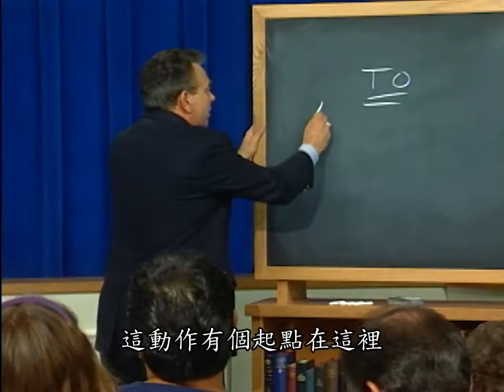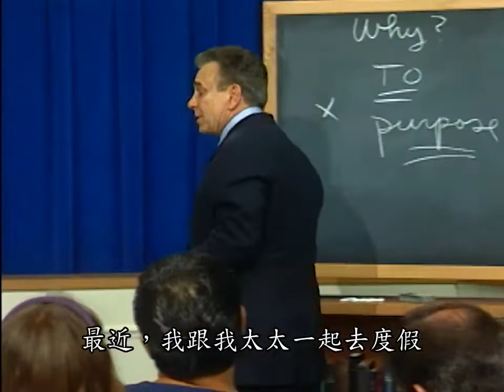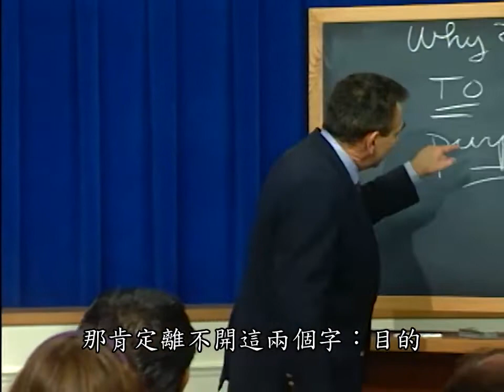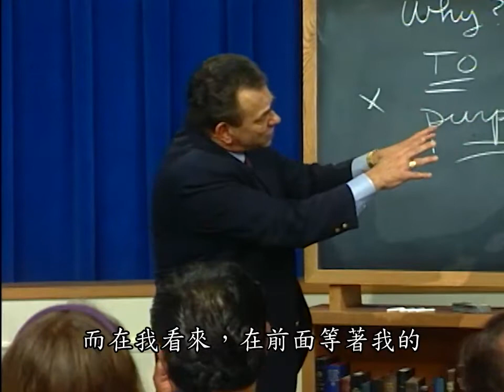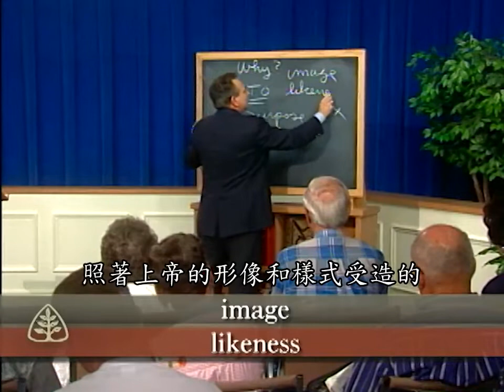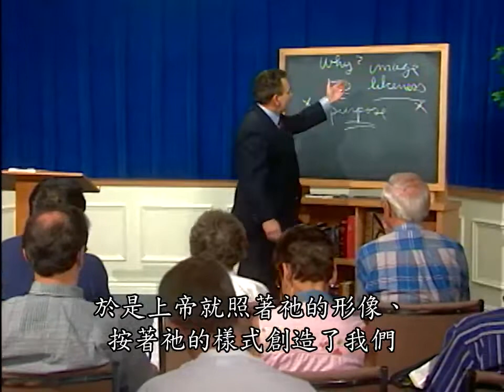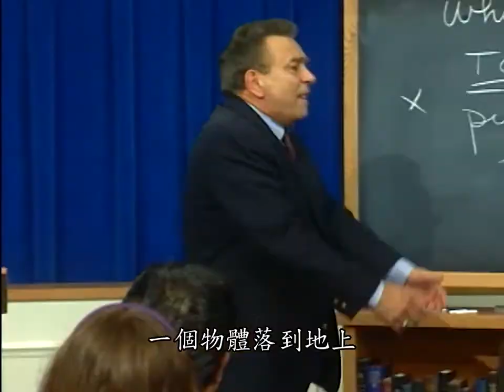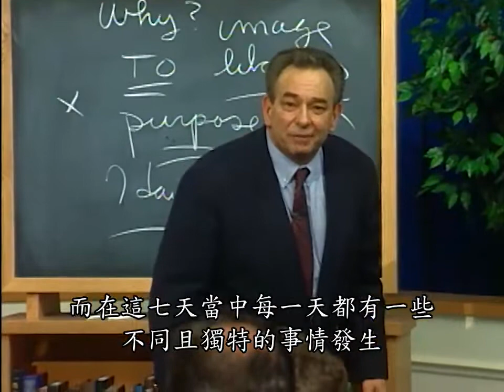從塵土到榮耀2─上帝在人裡面的形像 史普羅 The Image of God in Man R.C. Sproul Ligonier Ministries Traditional Chinese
相信上帝創造天地，就表示相信世界和其中所包含的一切並不是偶然的產物。受造物的存在，是由於一位自然的存在者所做出的一個有秩序和智慧的决定。祂做任何事情都有目的。相信上帝創造了男人和女人作祂的形象擁有者，使我們有了反映上帝榮耀的崇高身份。在本課中，史普羅博士說明了擁有上帝的形象意味著什麽，以及相信或拒絕此理的後果。